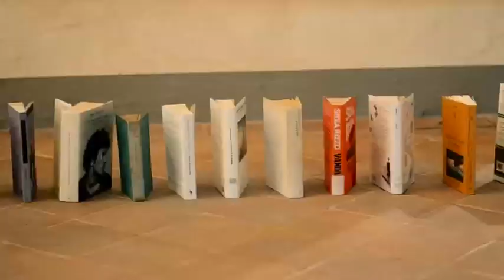scegli la tua storia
A corto di libri IV edizione. "Scegli la tua storia", di Nicolò Favaro (categoria pubblicità); premiato per aver visualizzato con semplicità la complessità dei servizi e delle offerte bibliotecarie. Torino, 14 maggio 2012